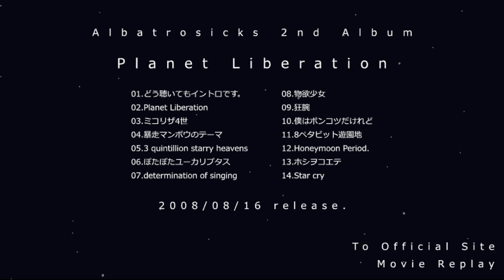Over The Star | ホシヲコエテ ALBATROSICKS - Flash animation (2008)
By the music group  ALBATROSICKS in 2008